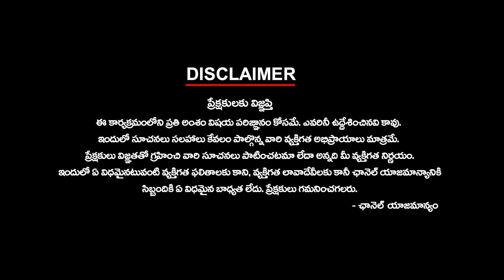Is Nagababu's Luck Turning? | నాగబాబు సుడి తిరుగుతుందా? | TDP | Janasena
Is Nagababu's Luck Turning? | నాగబాబు సుడి తిరుగుతుందా? | TDP | Janasena | ktvtelugu KtvTelugu @KtvTeluguNews